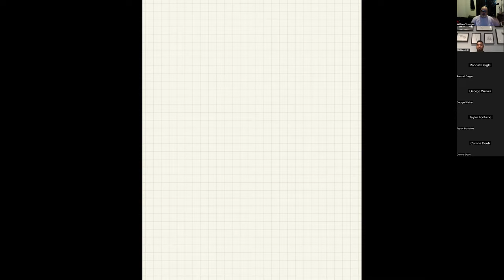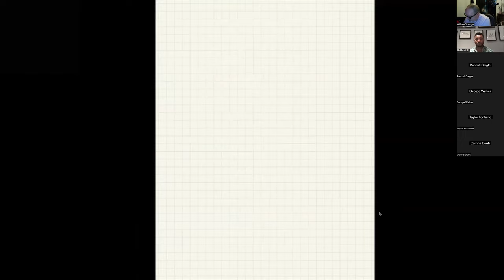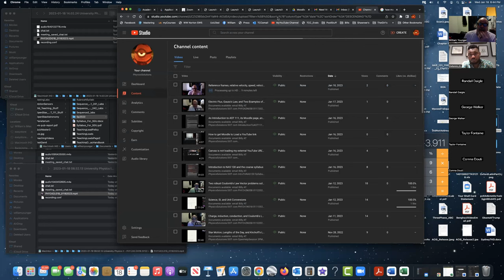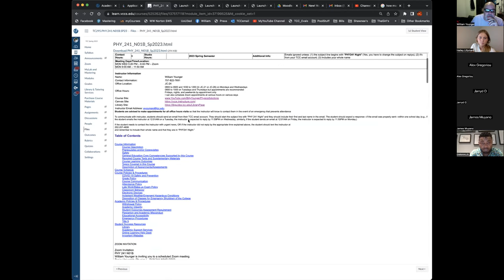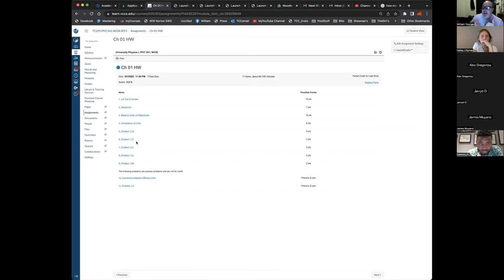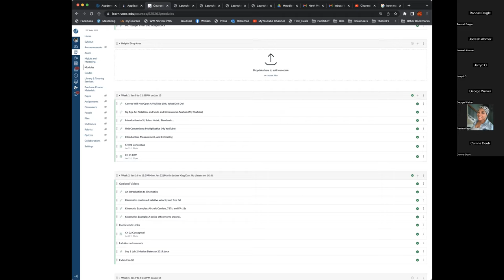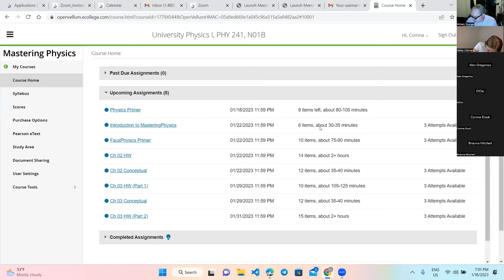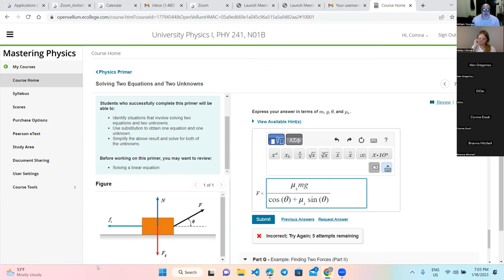Finishing off eEstimating and Dimensional Analysis, I then Start Kinematics